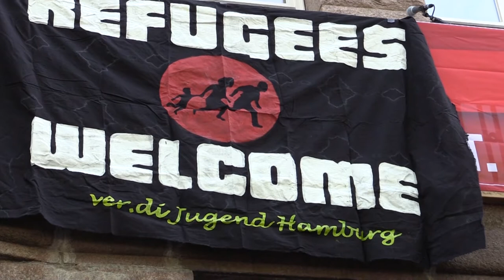Gefahrengebiet DGB-Haus (short and best version)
Am 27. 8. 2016 lief auf der Open-Air-Kurzfilmschau "Hansa Shorts" eine gekürzte Version unserer Dokumentation "Gefahrengebiet DGB-Haus". Hier noch einmal für die, die nicht dabei sein konnten, unser kleiner Film (6 min 30 sec) über einen DGB, der sich am 1. Mai 2014 zwischen Flüchtlingssolidarität und Olaf-Scholz-Loyalität entscheiden musste.